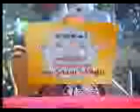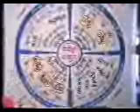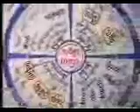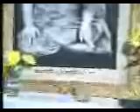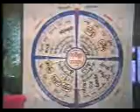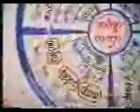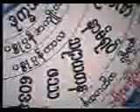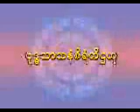၂၄၄။၁၄-၄-၁၉၉၃ (ညေန) အတိတ္ကံစြမ္းအားေၾကာင့္ ျဖစ္ေပၚလာပုံတရား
ဆရာေတာ္ဦးေဃာသိတ အဂၢမဟာ ကမၼ႒ာနာ စရိယ သာသနဓဇ သီရိပ၀ရ ဓမၼာစရိယ မိုးကုတ္၀ိပႆနာအဖြဲ႕ခ်ဳပ္ ပဓာန နာယက ေဟာႀကားေတာ္မူေသာတရားေတာ္မ်ား
၂၄၄။၁၄-၄-၁၉၉၃ (ညေန) အတိတ္ကံစြမ္းအားေၾကာင့္ ျဖစ္ေပၚလာပုံတရား